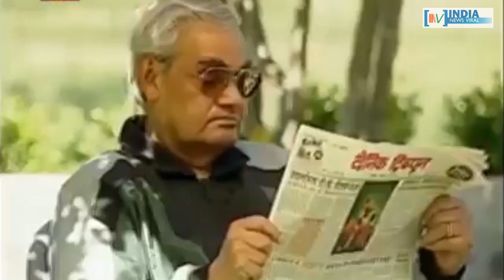अपने पीछे कितनी संपत्ति छोड़ गए हैं अटल बिहारी वाजपेयी ? INDIA NEWS VIRAL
अपने पीछे कितनी संपत्ति छोड़ गए हैं अटल बिहारी वाजपेयी ? अटल जी की संपत्ति पर आखिर किसका होगा अधिकार ? जानने के लिए देखें रिपोर्ट